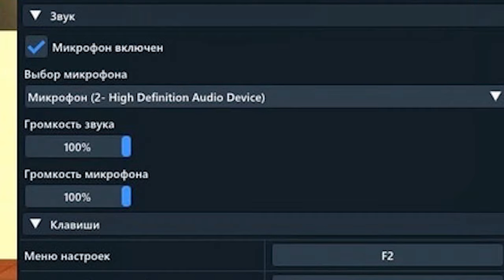ARIZONA RP — ГОЛОСОВОМУ ЧАТУ КОНЕЦ